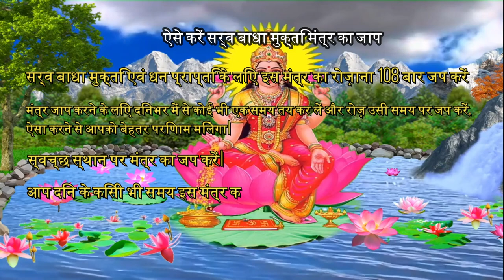Most Powerful Money Mantra | 108 times | Attract Money | Get Rich | Prosperity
This empowering Mantra repetition of 108 times every day will banish poverty and bad luck forever. Goddess Maha Lakshmi represents total prosperity, wealth, generosity, purity and the embodiment of beauty, charm and divine grace. It will speed up the process of attracting wealth and slowly once mantra siddhi is achieved, it is said that there are no limits.